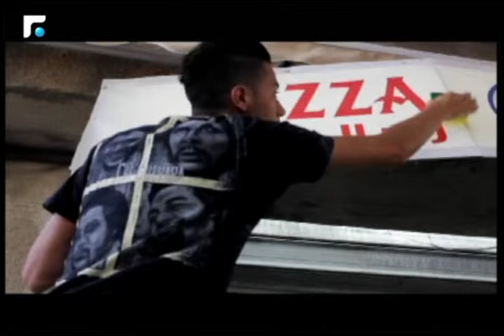ميرجان أبو شعيا:تم تصوير فيلم كتير كبير بالكامل في منطقة الدكوانة 4/5